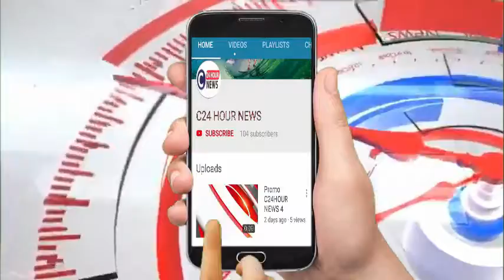बाँदा# महिला सुरक्षा पर पुलिस अधीक्षक की पहल, 5 PRV-112 पर महिला आरक्षी तैनात